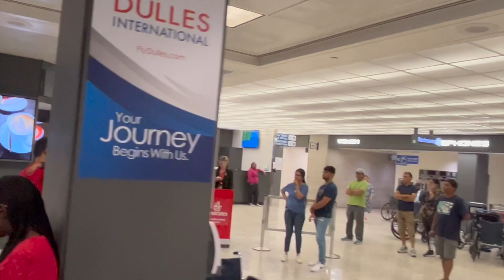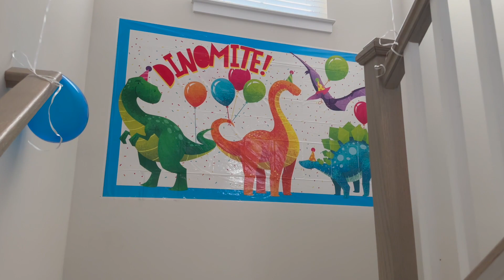special vlog#Sweet and short video#baby Aarubaby India నుండి మా parents and Aarubaby వచ్చారుSAM